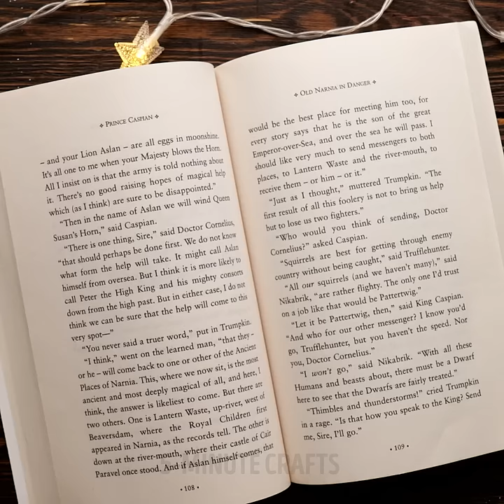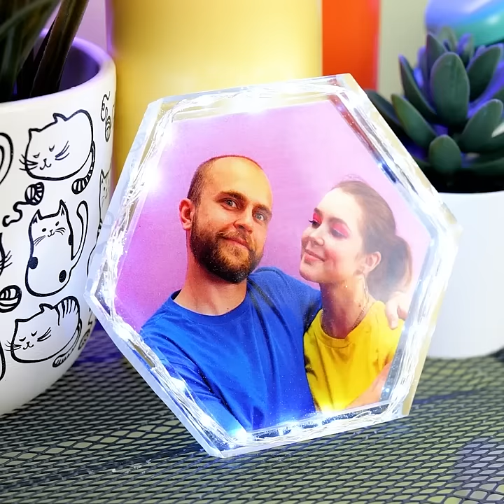EPOXY RESIN ART | Cute Epoxy Resin Crafts And Hot Glue Gun Hacks For Every Occasion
TIMESTAMPS
0:01 Honey Comb Jewelries
0:13 DIY Painting Palette
0:34 Cute Accessories With Hot Glue Gun